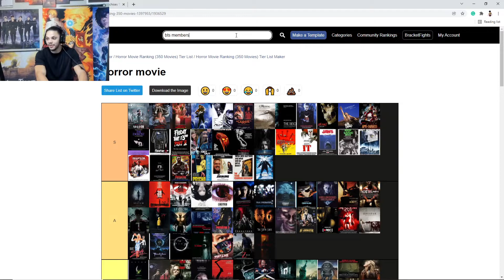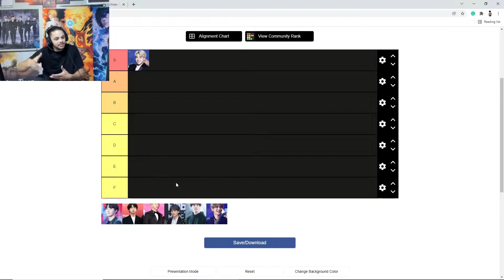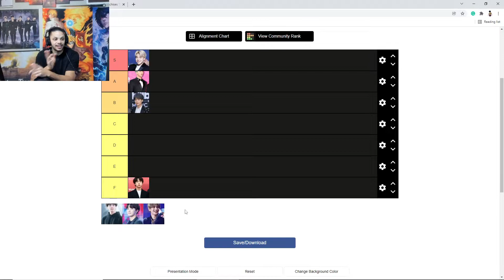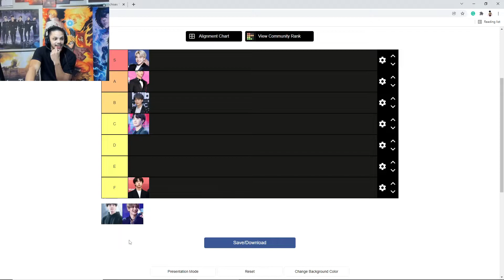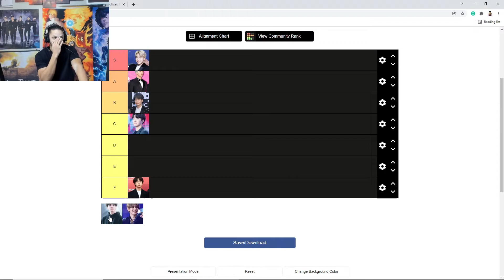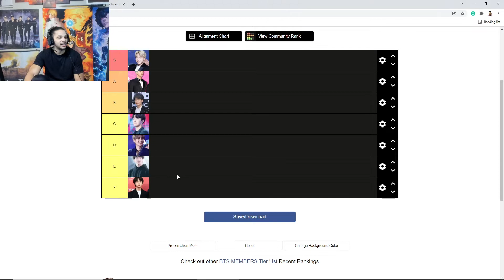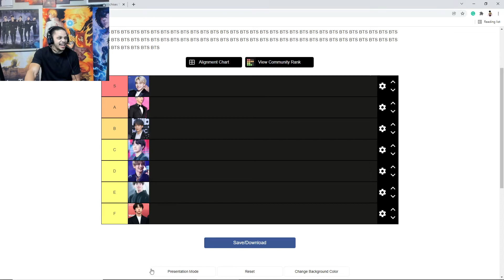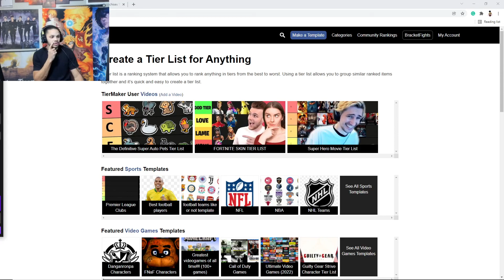BTS Tier List Lol this will be fun!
Watch as i let chat break my brain and as I trigger the fanbase once again lol